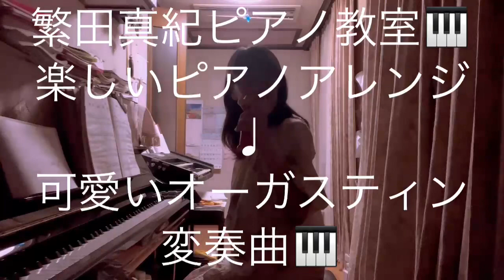繁田真紀ピアノ教室🎹楽しいピアノアレンジのコツ♩可愛いオーガスティン変奏曲🎹